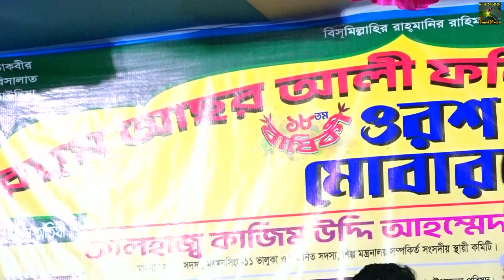প্রেম বিচ্ছেদের জ্বালা কতরে, বিথী দেওয়ান || Jonaki Media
আমি এক জন বাংলাদেশী নাগরিক হিসেবে আমার দেশের কৃষ্টি তথা বাংলার শিল্প-সাহিত্য গুলোকে সারা বিশ্বের দরবারে তুলে ধরা জোনাকি মিডিয়ার, দায়িত্ব বলে মনে করি।
জোনাকি মিডিয়া, ইউটিউব চ্যানেলের মূল উপজীব্য বিষয় হলো, বাউল গান,পালা গান ,লোকোসঙ্গিত,লালন গীতি,

আমরা আমাদের সীমিত সাধ্যের  মধ্যেই চেষ্টা করে যাচ্ছি। দেশের বাহিরে যে সকল  দর্শক রয়েছেন ,তাদের বিনোদোন  দেওয়াও "জোনাকি মিডিয়া" চ্যানেলের একটি অন্যতম লক্ষ্য।

জোনাকি মিডিয়ার, ভিডিও গুলো আপনাদের ভালো লাগলে প্লিজ লাইক , কমেন্ট এবং শেয়ার করবেন । আরো নতুন নতুন, ভিডিও পেতে আমাদের চ্যানেলে চোখ রাখুন।আমরা সর্বদা চেষ্টা করব আপনাদের মনের মত ভিডিও তৈরি করতে। ধন্যবাদ |
আর আপনার এলাকার যেকোন অনুষ্ঠান যদি আমাদের অনলাইন ইউটিউব চ্যানেলে প্রচার করতে চান তাহলে যোগাযোগ করুন নিচের ঠিকানায়.